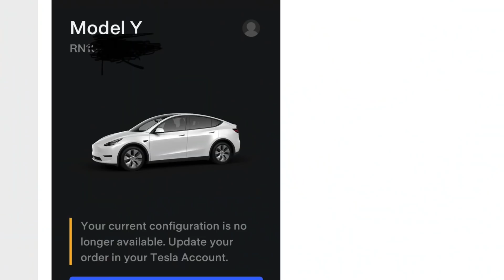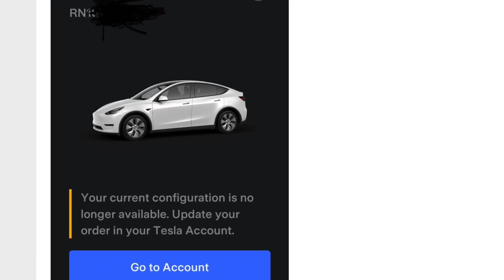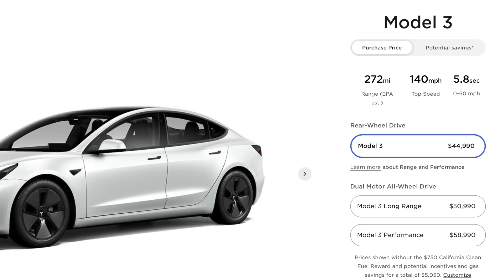How Tesla SHOULD Manage their 4680 Battery Supply